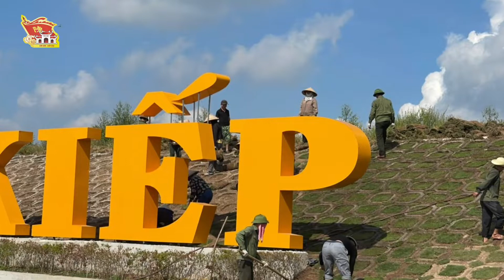công tác chuẩn bị cho lễ hội mùa thu ( 2022 H )